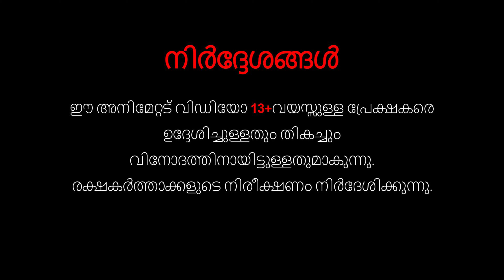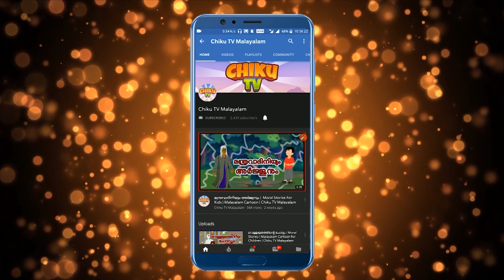ഓയോ റൂം ലെ ഭൂതം | Bhutiya Hotel Room | Malayalam Horror Story | ChikuTv Malayalam